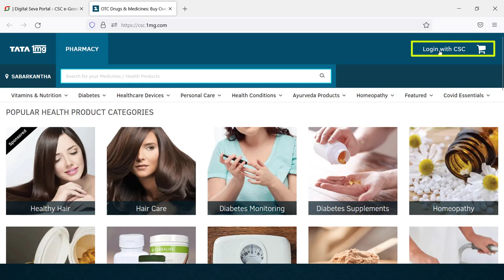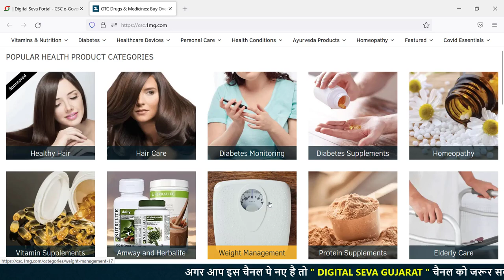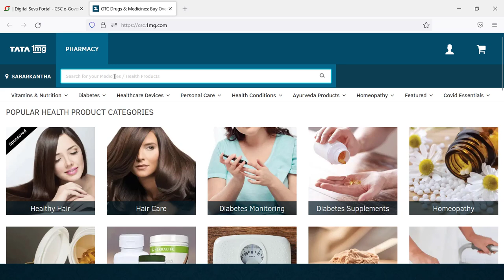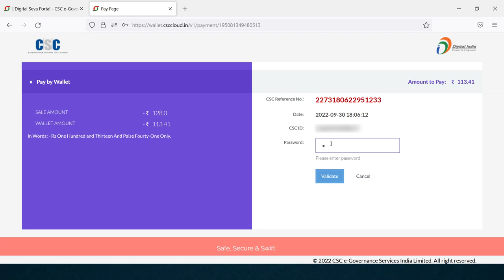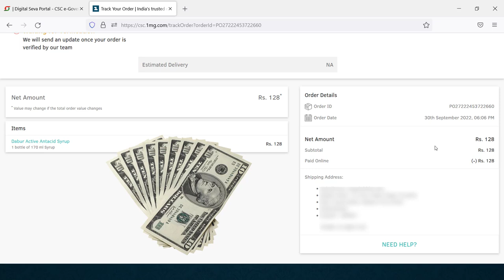1 mg Health Service CSC Order Process | CSC से 1 mg हेल्थ सर्विस में ऑर्डर कैसे करे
1 mg Health Service CSC Order Process | CSC से 1 mg हेल्थ सर्विस में ऑर्डर कैसे करे

1 mg health product order process
csc 1mg service
csc 1mg service se kaise order kare
1mg service benefits
1 mg service in csc

Thanks...